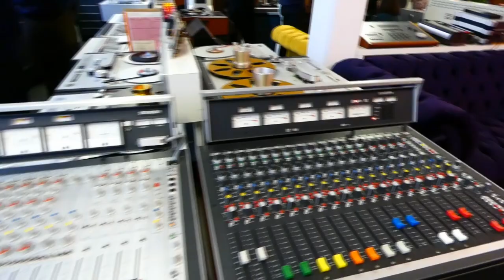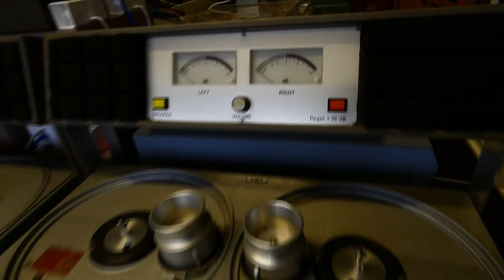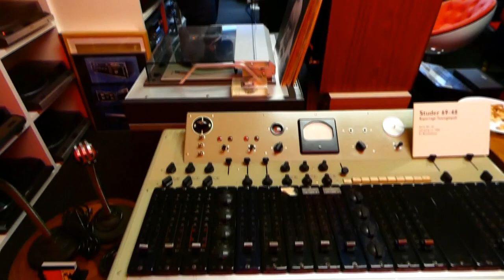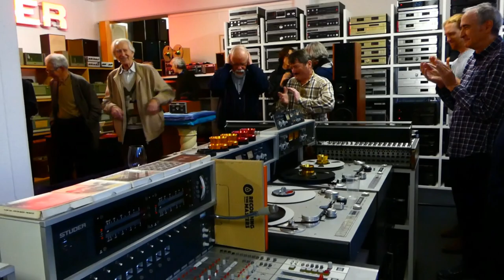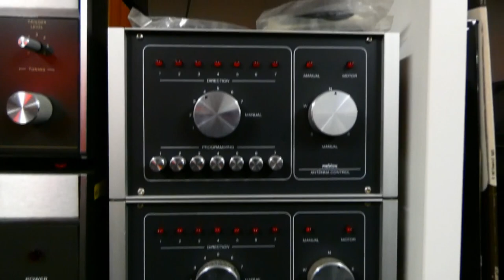90 Jahre Guido Besimo - ein Film von Heiko Wentzel, 25.02.2023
Hier wird das Studertreffen mit über 40 ehemaligen Mitarbeitern und Entwicklern der Firma Studer und Revox festgehalten.

Die Laudatio hält Hans Joachim Röhrs, deutscher Tonmeister, Organist und Musikwissenschaftler aus München.

Ein Dokument für die Ewigkeit!

This is where the Studer meeting with over 40 former employees and developers of Studer and Revox is recorded.

The laudatory speech will be given by Hans Joachim Röhrs, German sound engineer, organist and musicologist from Munich.

A document for eternity!